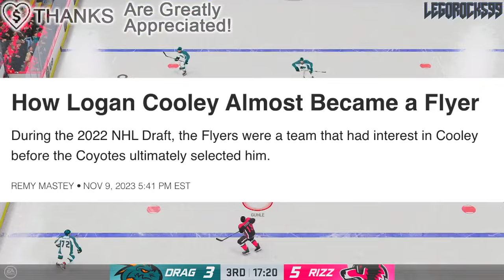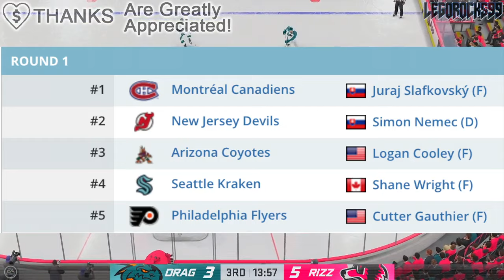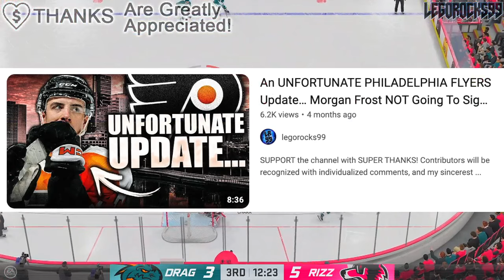HUGE ALMOST TRADE: LOGAN COOLEY TO THE PHILADELPHIA FLYERS (2022 NHL Draft—Arizona Coyotes) Gauthier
We're talking about the idea of the Philadelphia Flyers almost trading up to grab Logan Cooley from the Arizona Coyotes at the 2022 NHL Entry Draft.

The 2023 NHL Draft 1st Round went as follows:

1st) Chicago Blackhawks, Connor Bedard
2nd) Anaheim Ducks, Leo Carlsson
3rd) Columbus Blue Jackets, Adam Fantilli
4th) San Jose Sharks, Will Smith
5th) Montreal Canadiens, David Reinbacher
6th) Arizona Coyotes, Dmitri Simashev
7th) Philadelphia Flyers, Matvei Michkov
8th) Washington Capitals, Ryan Leonard
9th) Detroit Red Wings, Nate Danielson
10th) St. Louis Blues, Dalibor Dvorsky
11th) Vancouver Canucks, Tom Willander
12th) Arizona Coyotes (from Ottawa Senators), Daniil But
13th) Buffalo Sabres, Zach Benson
14th) Pittsburgh Penguins, Brayden Yager
15th) Nashville Predators, Matthew Wood
16th) Calgary Flames, Samuel Honzek
17th) Detroit Red Wings (from New York Islanders via Vancouver Canucks), Axel Sandin Pellikka
18th) Winnipeg Jets, Colby Barlow
19th) Chicago Blackhawks (from Tampa Bay Lightning), Oliver Moore
20th) Seattle Kraken, Eduard Sale
21st) Minnesota Wild, Charlie Stramel
22nd) Philadelphia Flyers (from Los Angeles Kings via Columbus Blue Jackets), Oliver Bonk
23rd) New York Rangers, Gabe Perreault
24th) Nashville Predators (from Edmonton Oilers), Tanner Molendyk
25th) St. Louis Blues (from Toronto Maple Leafs), Otto Stenberg
26th) San Jose Sharks (from New Jersey Devils), Quentin Musty
27th) Colorado Avalanche, Calum Ritchie
28th) Toronto Maple Leafs (from Boston Bruins via Washington Capitals), Easton Cowan
29th) St. Louis Blues (from Dallas Stars via New York Rangers), Theo Lindstein
30th) Carolina Hurricanes, Bradley Nadeau
31st) Colorado Avalanche (from Florida Panthers via Montreal Canadiens), Mikhail Gulyayev
32nd) Vegas Golden Knights, David Edstrom

Logan Cooley was one of the top NHL prospects at the 2022 NHL Entry Draft.

1st) Montreal Canadiens, Juraj Slafkovsky
2nd) New Jersey Devils, Simon Nemec
3rd) Arizona Coyotes, Logan Cooley
4th) Seattle Kraken, Shane Wright
5th) Philadelphia Flyers, Cutter Gauthier
6th) Columbus Blue Jackets (from Chicago Blackhawks), David Jiricek
7th) Chicago Blackhawks (from Ottawa Senators), Kevin Korchinski
8th) Detroit Red Wings, Marco Kasper
9th) Buffalo Sabres, Matthew Savoie
10th) Anaheim Ducks, Pavel Mintyukov
11th) Arizona Coyotes (from San Jose Sharks), Conor Geekie
12th) Columbus Blue Jackets, Denton Mateychuk
13th) Chicago Blackhawks (from New York Islanders), Frank Nazar
14th) Winnipeg Jets, Rutger McGroarty
15th) Vancouver Canucks, Jonathan Lekkerimaki
16th) Buffalo Sabres (Vegas Golden Knights), Noah Ostlund
17th) Nashville Predators, Joakim Kemell
18th) Dallas Stars, Lian Bichsel
19th) Minnesota Wild (from LA Kings), Liam Ohgren
20th) Washington Capitals, Ivan Miroshnichenko
21st) Pittsburgh Penguins, Owen Pickering
22nd) Anaheim Ducks (from Boston Bruins), Nathan Gaucher
23rd) St. Louis Blues, Jimmy Snuggerud
24th) Minnesota Wild, Danila Yurov
25th) Chicago Blackhawks (from Toronto Maple Leafs), Sam Rinzel
26th) Montreal Canadiens (from Calgary Flames), Filip Mesar
27th) San Jose Sharks (from Carolina Hurricanes via Arizona Coyotes and Montreal Canadiens), Filip Bystedt
28th) Buffalo Sabres (from Florida Panthers), Jiri Kulich
29th) Arizona Coyotes (from Edmonton Oilers), Maveric Lamoureux
30th) Winnipeg Jets (from New York Rangers), Brad Lambert
31st) Tampa Bay Lightning, Isaac Howard
32nd) Edmonton Oilers (from Colorado Avalanche via Arizona Coyotes), Reid Schaefer